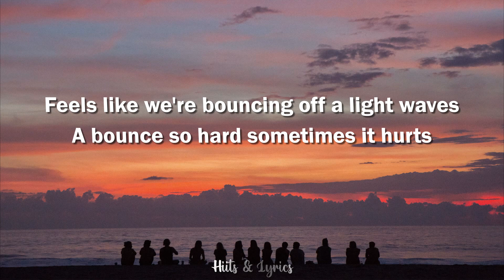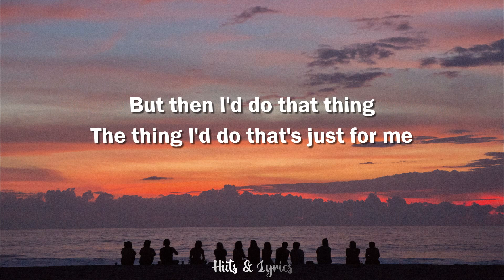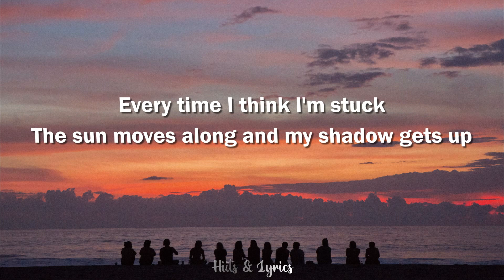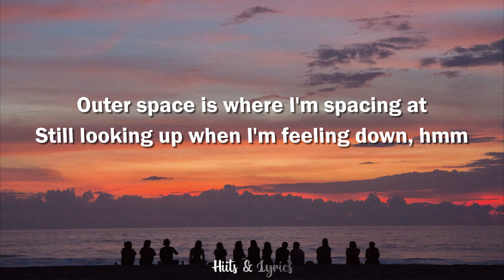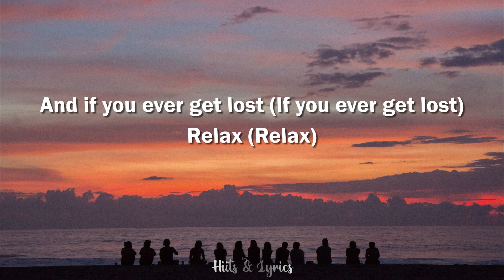BE WHERE YOUR FEET ARE - Jason Mraz (Lyrics)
Title: Be Where Your Feet Are
Singer/Singers: Jason Mraz

From Look For The Good Deluxe – out now!

Look For The Good Live! 2021 Summer Tour Dates

Written by Jason Mraz & Billy Galewood

LYRICS:

Feels like I'm surfing on a sound wave
Zooming through the universe
Feels like we're bouncing off of light waves
I bounce so hard sometimes it hurts

Every time I think I'm stuck
The sun moves along and my shadow gets up

If you're lost; relax; and be where your feet are

Every time I try to follow someone's way
My end result is not the same
But then I do that thing – that thing I do that's just for me
And amazing things start happening

Outer space is where I'm spacing out
Still looking up when I'm feeling down
I try to walk the talk I talk but the tale is tall and when I look up
It's still too easy to feel small – still I've found...

If you're lost; just relax; and be where your feet are
If you ever get lost; relax; and be where your feet are
If you ever get lost; kick back; and be where your feet are
Be where your feet are
(I'm gonna be right here)

None of this music and images were created nor owned by us.

This video is purely fan-made, if you (owner of the track/background) would like to remove this video, please do not report us, and DIRECT CONTACT us via email and we will respectfully remove it.